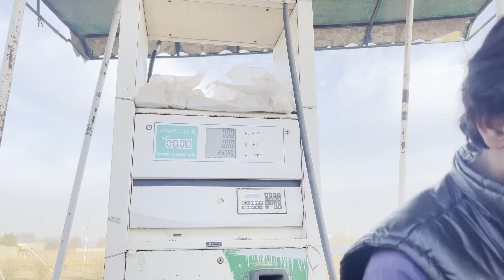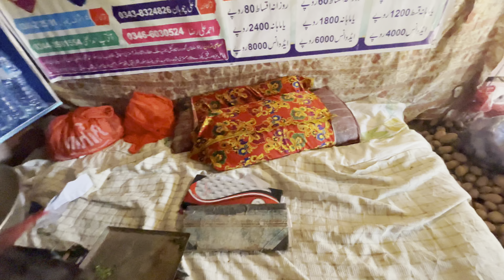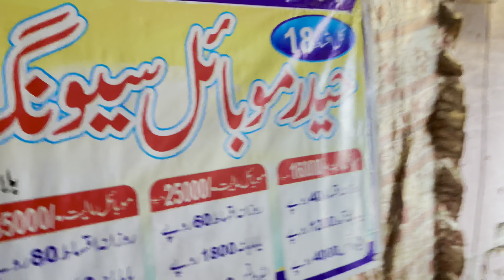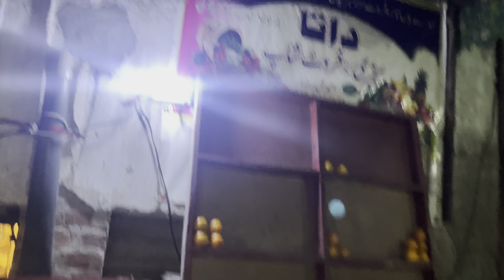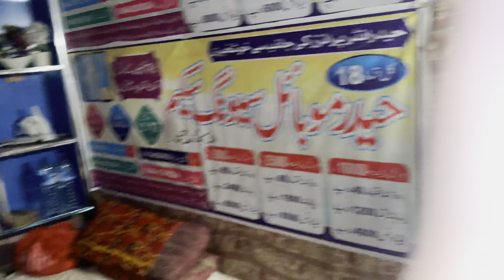As din ka kab sa intzar tha😄Hassan family vlogs